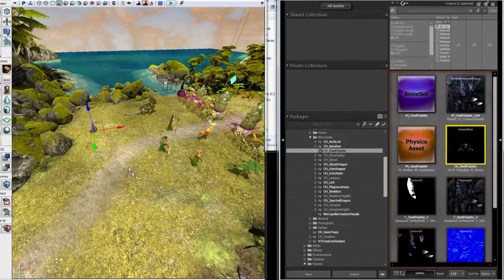Might & Magic Heroes VII The Man Behind Heroes